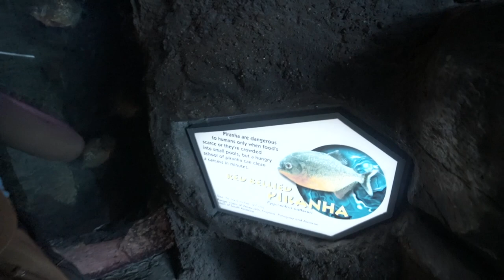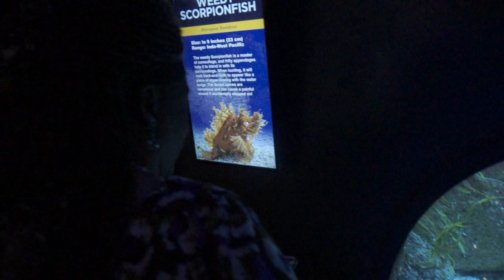Our Family Vacation In The Mountains 2022 : Part 2 Aquarium Vlog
Hey Ratcliff Fam!! This is part 2 of our family vacation in the mountains in 2022!! This is Ripley's Believe It Or Not Aquarium in Gatlinburg Tennessee!
You guys enjoy the vlog!

Ps: Sorry for the shaky footage smh. My camera holding skills are trash. I recently bought a small gimbal and a new Samsung Galaxy S22 Ultra!! So my videos will be a lot better after this Gatlinburg Tn Vlog!

Nevertheless, Peace and blessings to everyone!